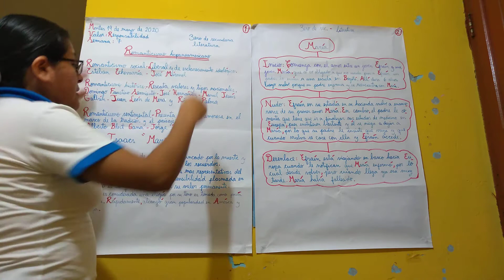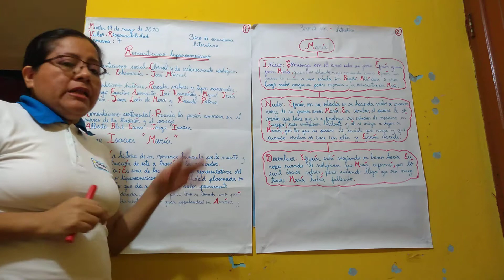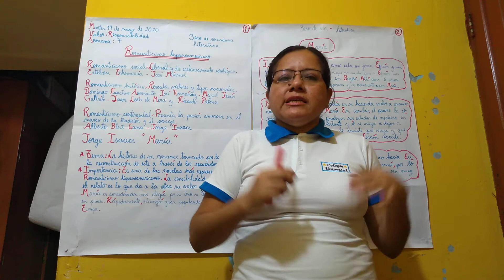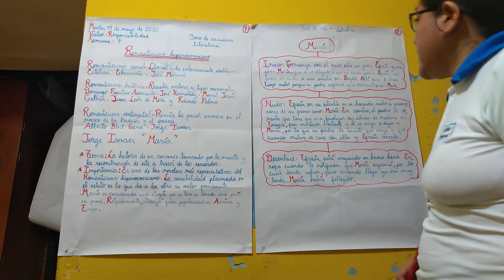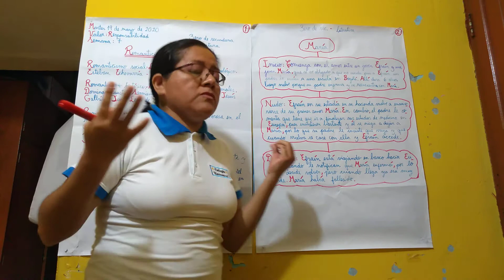LITERATURA-TERCERO DE SECUNDARIA-SEMANA 7(19/05/20)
Tema: Romanticismo hispanoamericano.